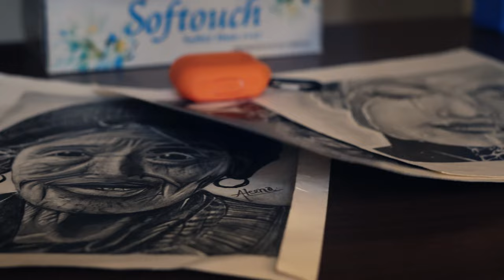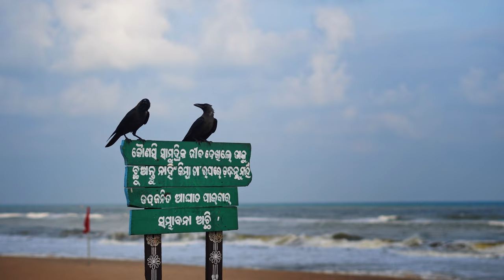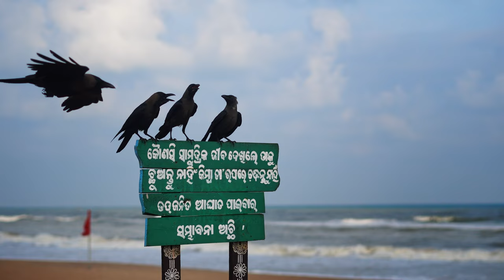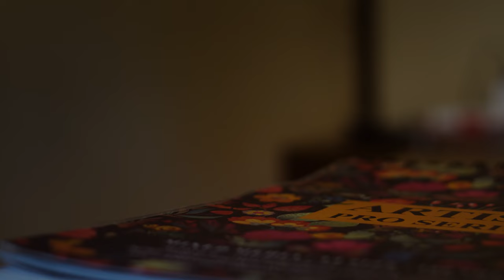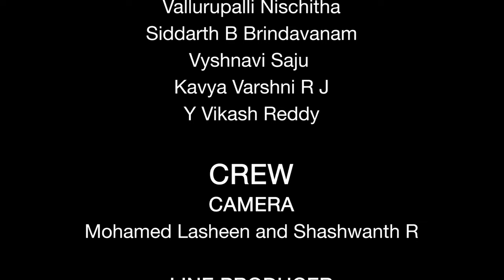BIRD IN THE CAGE Latest Short Film in English I T Nikhil, Vigneshwar Reddy, Aswathi I Shade Studios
Presenting ‘Bird in the cage’, This coming of age short film portrays the hurdles and emotional turbulence in the life of viggy, the protagonist, who also happens to be a closeted teen with a secret no one knows. He’s head over heels for his best friend. Will this bird find its way out, or will it stay locked in forever?

by T.Nikhil

Camera
Lasheen & Shashwanth R

Cast
Vigneshwar Reddy Gadi, T.Nikhil, Aswathi Padmakumar, Pramit P Panthayil, Vyshnavi saju, Kavya Varshini RJ, V.Nischitha, Siddarth B Brindavanam

Crew
Devika Sajeev, Pranith Krishna AG, G. Sri Sai Siddhardha, Aagama Sumesh, Aleena M Jain,  Niketh Girish.

A Shade Studios Presentation